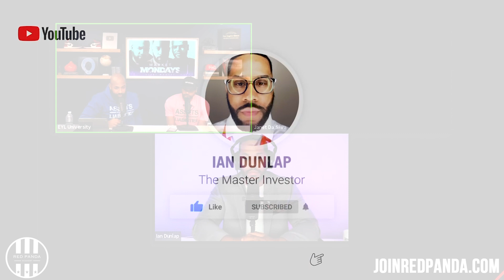Q & A - Market Mondays w/ Ian Dunlap